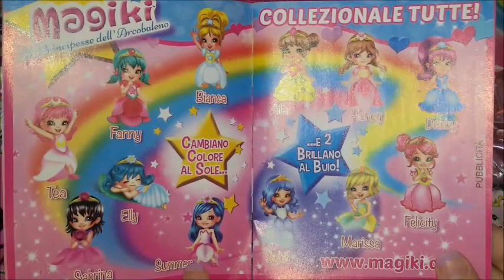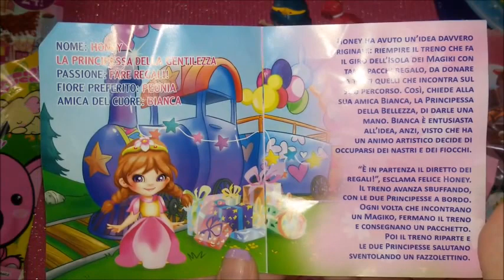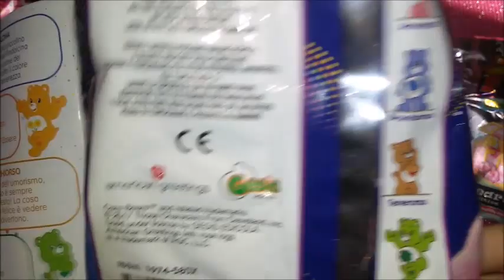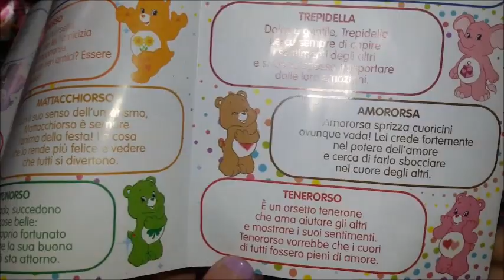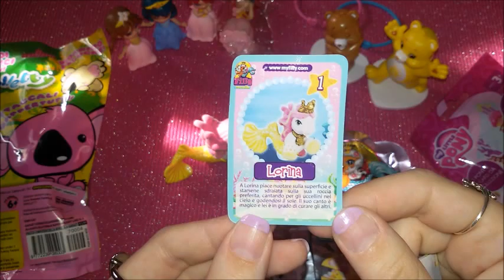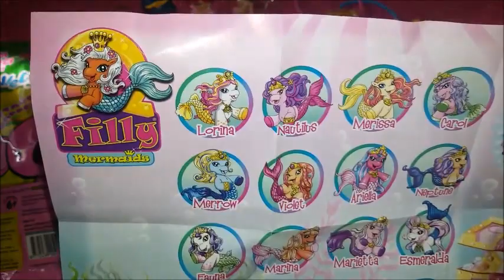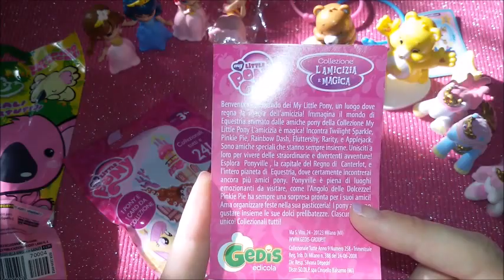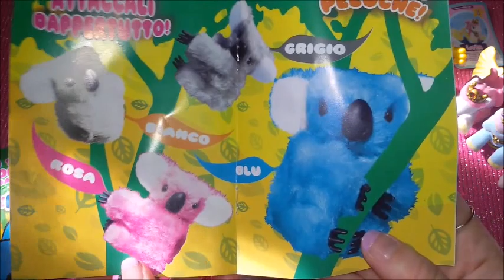#12 BLIND BAG EDICOLA: Apriamo insieme tantissime nuove bustine!!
Ciao a tutti!! In questo video apriamo insieme tantissime nuove bustine: Principesse dell'Arcobaleno, Orsetti del cuore, Filly Mermaids pearl edition, MLP e Animalletty koala, super tenerissimi e simpaticissimi!!
Un saluto da Wonderstefy